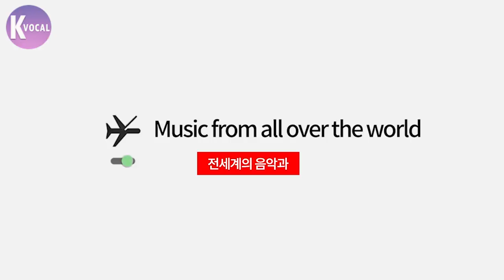K-Pop Vocal Coach reacts to Versace on the Floor - Kris Lawrence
Learn K-Pop with 1:1 real-time online classes from a professional vocal coach who gives lectures to K-Pop artists at numerous famous entertainment agencies including JYP, YG, P-Nation, and more!

2018~2019.02 EVERMOREMUSIC Artist development team, A&R (Artist and Repertoire)

VOCAL TRAINING
'Girl's Day 'Sojin'
'Infinite' (before debut)
'MAP6'
'VOISPER'
'AIVAN' etc

Backing Vocalist-
Keun Suk Jang (張根碩)
Yong Jae Shin (4Men)
Chiyeul Hwang (黃致列)
Hye Sung Shin (SHINHWA)
Min Woo Lee (SHINHWA)
Shinhwa
Vibe
Davichi
Ericnam
Gak Huh
4men
SGwannabe
Highlight  etc.

-VOCAL TRAINING-
LOEN Entertainment
Banana Culture Entertainment
Garnet Entertainment
Holic Entertainment

-Backing Vocalist-
Bobby Kim
Fly To The Sky
Lena Park
Gummy
SG Wannabe
Yoon Gun
etc